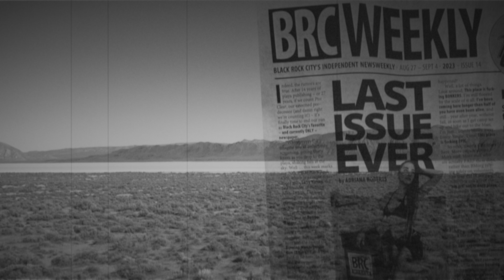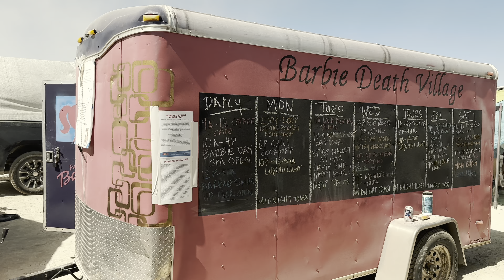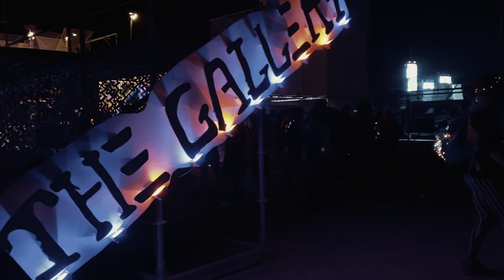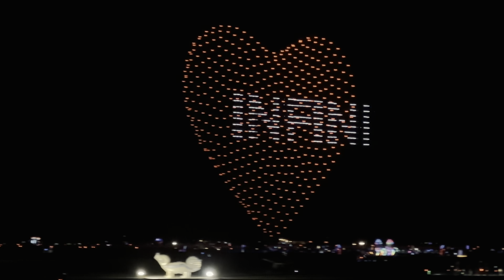Burning Man After Movie 4K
Burning Man After Movie Unofficial

In Black Rock City, unexpected happenings like torrential rain turning the desert into a quagmire made mobility a challenge. Even dropping my iPhone happened, limiting our shooting time to less than half of what was planned. Nevertheless, armed with a media pass and navigating through several restrictions while being mindful of privacy, I found inspiration in the art of Burning Man and created this Aftermovie. It is the moments that are not recorded that are memorable. Most of the scenes cannot be shown to the public, but you can get a sense of the atmosphere. Share The Happiness this piece as a thank you for the memories of those who can't make it there and their wonderful friends.

P.S.
The Burningman community is truly wonderful; it's the kind of place where a lost iPhone on the Playa will find its way back to you. Without it, this film would not exist. The only downside was lending my iPhone charger to a camp neighbor and not getting it back despite an explicit agreement. I want to believe that there was a reason rather than ill intent. If you come across this message and remember the incident, I lent out a Belkin charger, cable, and portable battery—all marked with a "U23KEN" sticker. Your notification would help erase a sad memory.

ブラック・ロック・シティは、豪雨により砂漠は泥沼に変わり移動は困難を極め、砂漠でiPhoneを落とすハプニングもあり、撮影時間は予定の半分以下に制限された。それでも、メディアパスを入手しプライバシーに配慮しながら、いくつもの制限をくぐり抜け、バーニングマンのアートにインスピレーションを得て、このアフタームービーを制作した。記録に残してない瞬間こそ記憶に残る。公開できないシーンがほとんどだけど、雰囲気は感じてもらえると思う。続きは、現地で体験してほしい。現地に行けない人や素敵な友達との思い出に感謝を込めてShare The Happiness。

*Due to the HDR video, the video may not play correctly in some devices.
*HDR動画のためデバイスの環境により正しく動画を再生できません。

Ken's Travel Vlog
World Odyssey 23 Seconds Round The World

[VIDEO INFO]
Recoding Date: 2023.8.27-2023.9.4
Filming location: Black Rock City, Nevada, USA
Filmed with: iPhone 14 Pro Max
Edited with: Final Cut Pro X, MacBook Pro 14-inch

Produced by: Ken Utsumi